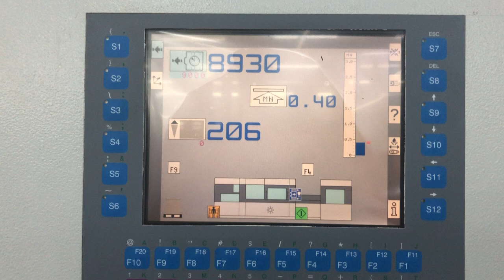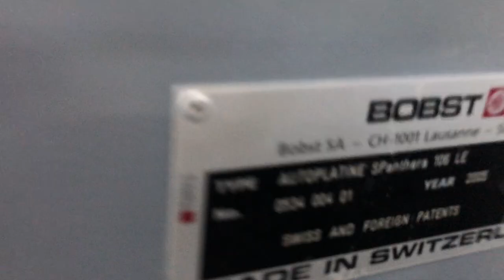Bobst Autoplatine Panthera S 106 LE